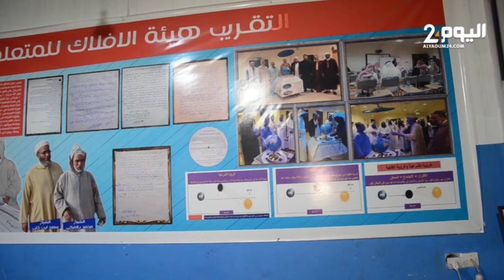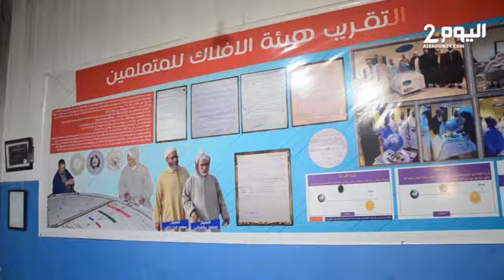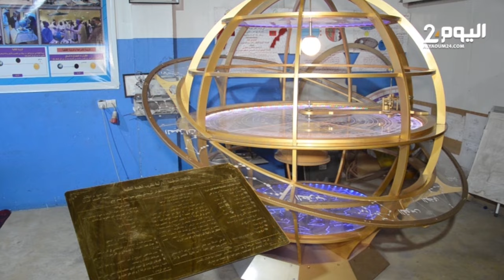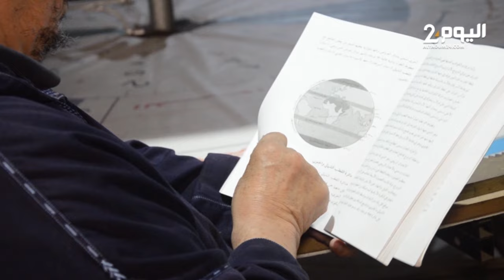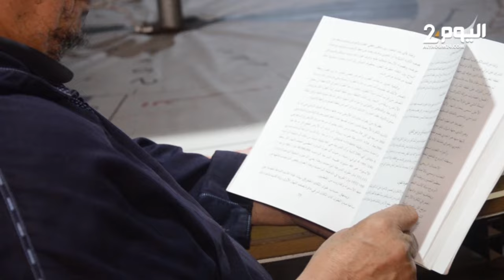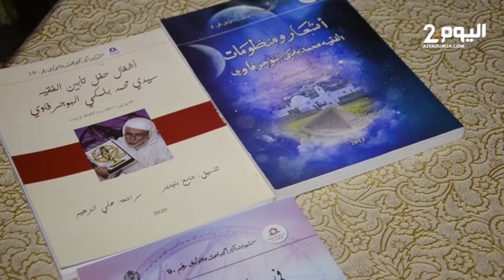برنامج نوافد: الراحل محمد بلمكي البوجرفاوي الباحث في علم الفلـك والتوقيت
برنامج نوافد ( الحلقة الأولى - ج 2 ) : الراحل محمد بلمكي البوجرفاوي الباحث في علم الفلـك والتوقيت